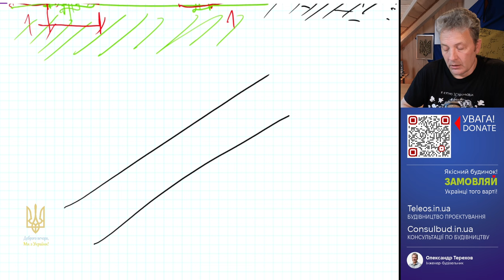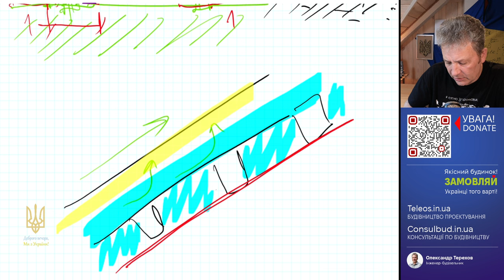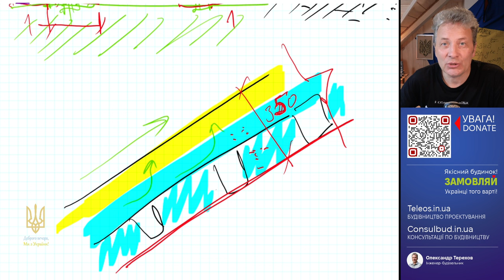Можна дах утеплювати обрізками мінеральної вати різної щільності?